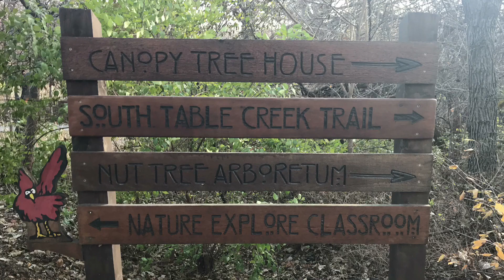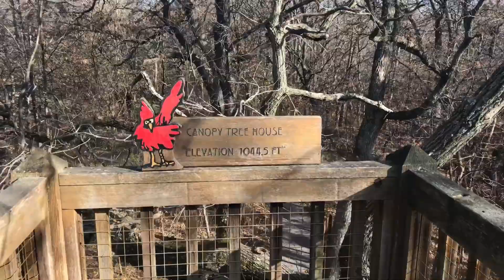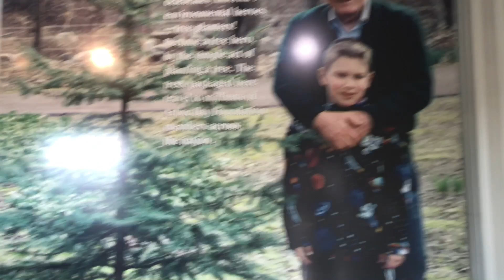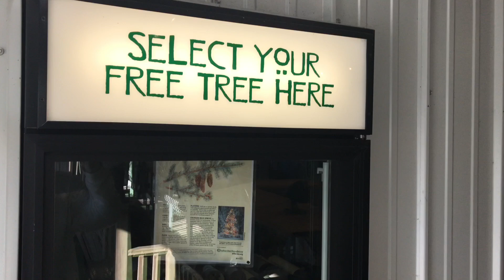Arbor Day Farm Tree Adventure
Climb a 50 ft. treehouse and much more at the Arbor Day Farm Tree Adventure in Nebraska City! You also get to take home a tree to plant. The trees available on my visit were Colorado Blue Spruce and Eastern White Pine